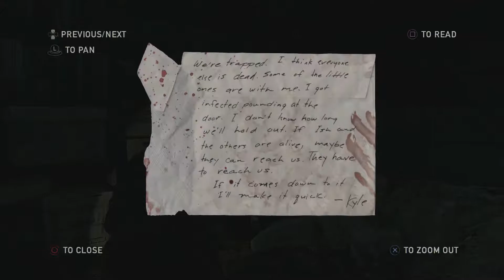The Last Of Us Remastered 100% Walkthrough Part 24 - Suburb The Sewers # 3 (PS4 HD60)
Joel, a ruthless survivor with few moral lines left to cross, lives in one of the last remaining Quarantine Zones. These walled-off, oppressive cities are run by what’s left of the military. Despite the strict martial law, Joel operates in the black market of the city, smuggling contraband for the right price.